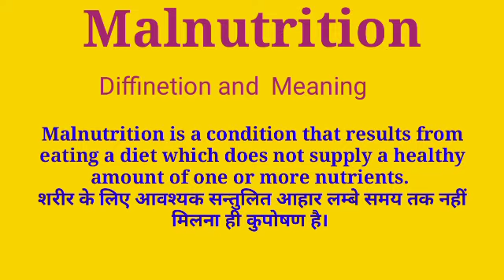Malnutrition meaning in hindi। English Hindi dictionary। Vocabulary।Pronounce।learn English language